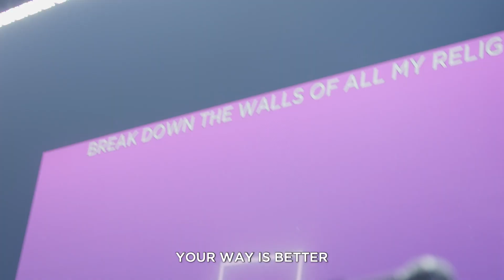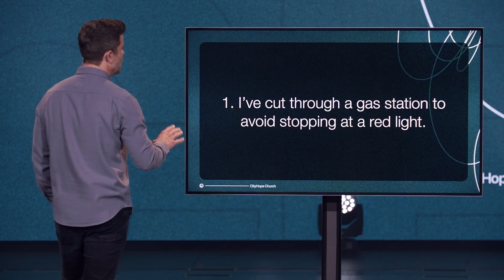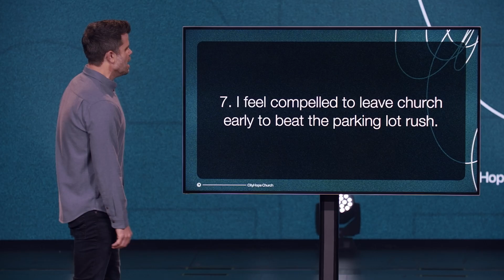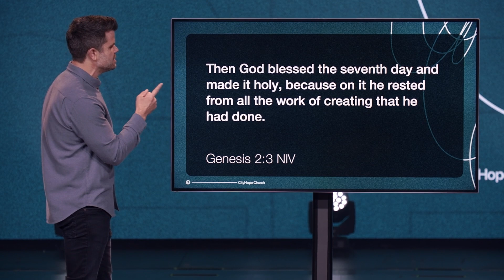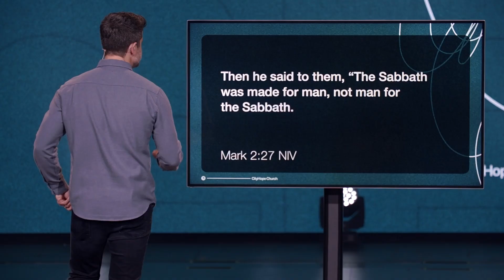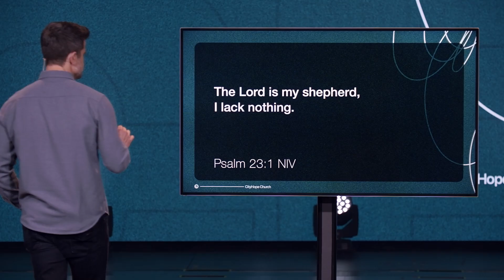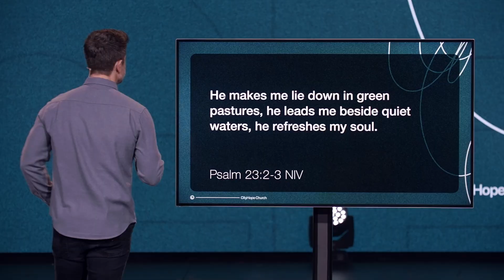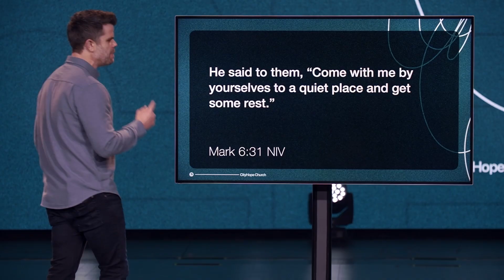Rhythms of Renewal | Peace of Mind pt. 4 | FULL SERVICE